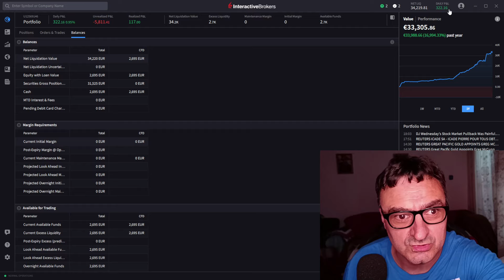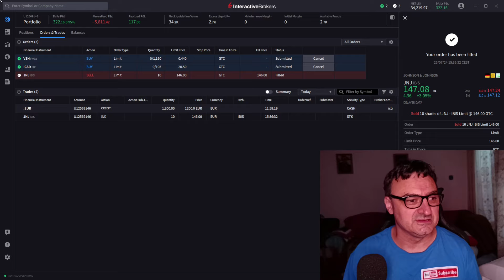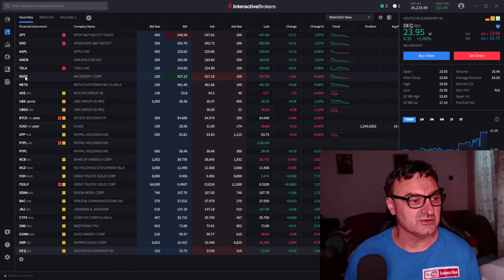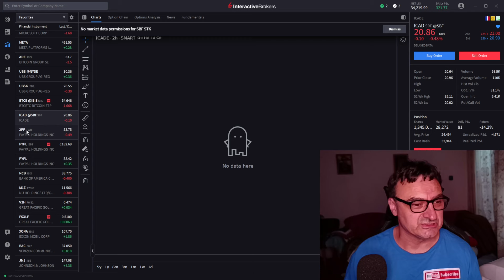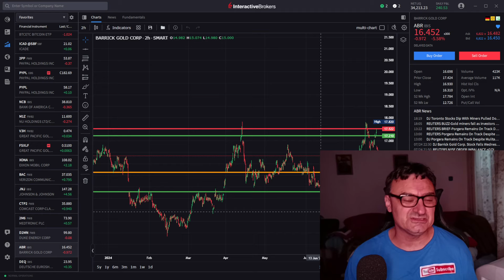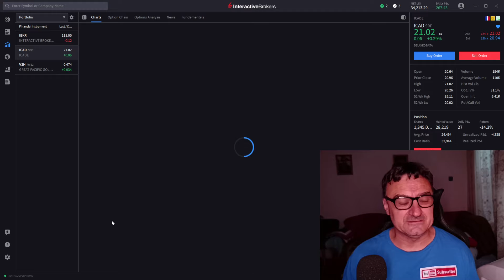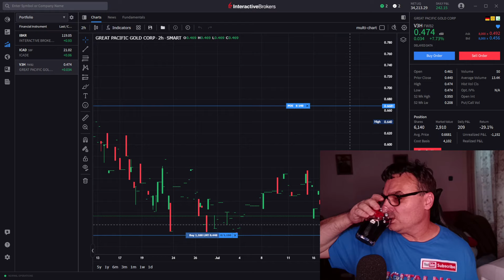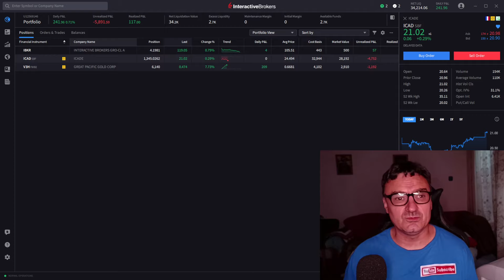Kako odabirem dionice koje planiram kupiti.